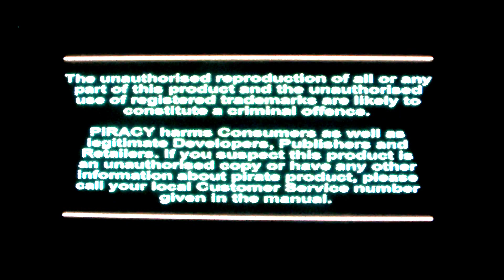SCES-01237 - Tekken 3 - Part 01/2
I just LOVE the Tekken games!
This came out on arcade first in 1997 then it came out on ps1 next year 1998.
I love the music and the sound effect the characters, well everything, what is there not to love?  It might go still a bit slow, but it works. The first two are very slow now dayes. But they are lovely to play too.